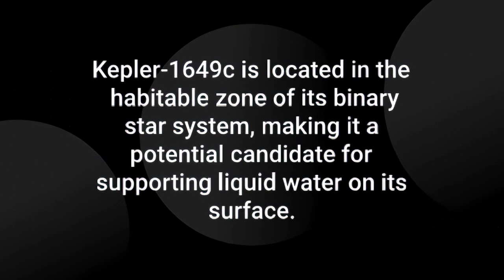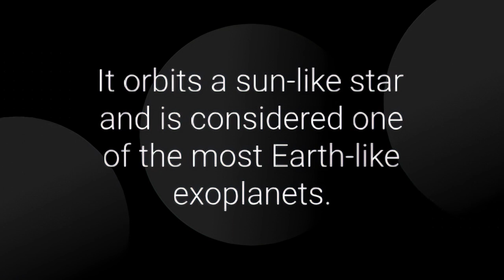The Most Promising Candidates for Life Beyond Earth: 10 Exoplanets to Watch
The search for life beyond Earth is one of the most exciting and important quests in science. In recent years, astronomers have discovered thousands of exoplanets, planets that orbit stars other than our own Sun. Some of these exoplanets are located in the habitable zone of their star, meaning that they could potentially support liquid water on their surface. Liquid water is considered to be essential for life as we know it.

In this video, we will explore the 10 most promising candidates for life beyond Earth. These exoplanets are located in the habitable zone of their star and have other characteristics that make them potentially suitable for life.

We will also discuss the challenges of finding life on other planets and the latest scientific research on this topic.